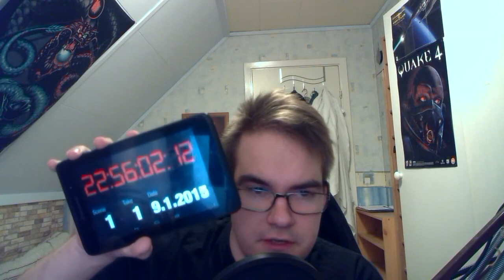[VLog] 2015 01 09 - What has happnened and where we are going